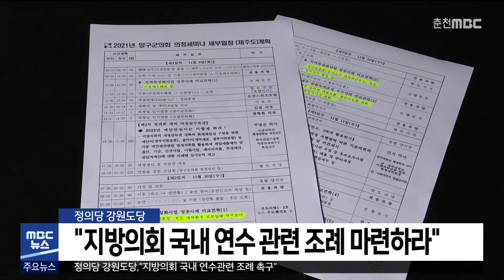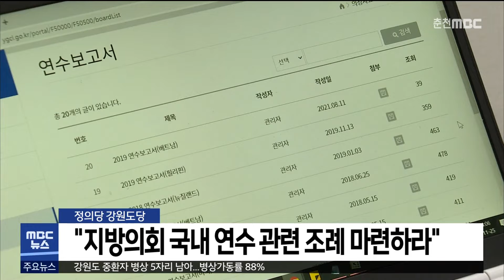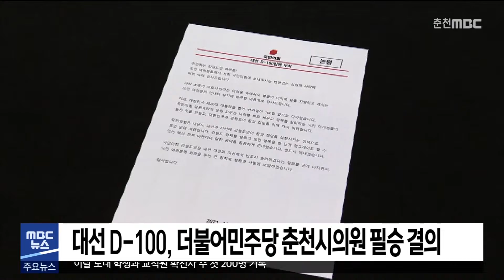[춘천 MBC] 5 MBC 뉴스 2021.11.29